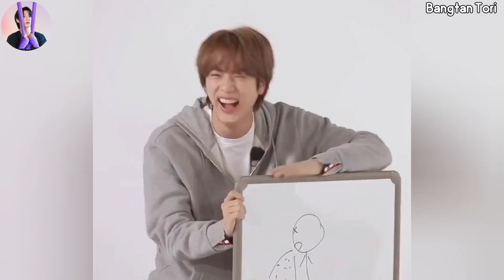سربازی بی تی اس : جین تو سربازی چیکار میکنه؟🤔 شوگا بالاخره از سربازی معاف شد🤩🥳💃🏻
با اینکه هممون از سربازی رفتن جین کلی ناراحت شدیم و غصه خوردیم ولی حداقل از اینکه میدونیم و مطمئنیم که سال 2025 دوباره هر هفت نفرشون کنار همدیگه ان یه دلگرمی فوق العاده ایه😭💜😇😍🔮🥲
اما هیچ جوره نمیشه به این موضوع که ممکنه این عکس ، آخرین عکس گروهیشون تا سال 2025 باشه فکر کرد و ناراحت نشد🥲😭
اینم از لینک مینی ولاگ خداحافظی جین از پسرا و رفتن به کمپ آموزشیش🥲👇🏼

اگه دوست دارین ویدیو های بیشتری از پسرامون ببینین و خیلی عمیق تر و درست تر و به دور از هرگونه حاشیه و اطلاعات غلطی از بی تی اس باهاشون آشنا بشین این چنلمون رو سابسکرایب کنین و زنگوله رو بزنین که هر وقت ویدیوی جدید داشتیم ، شما اولین نفری باشین که ویدیو رو میبینن😘😍

همچنین میتونین صفحه ی
Bangtan_tori
رو در اینستاگرام و تلگرام هم دنبال کنین😍

BTS
جین
سربازی
شوگا
بنگتن بمب